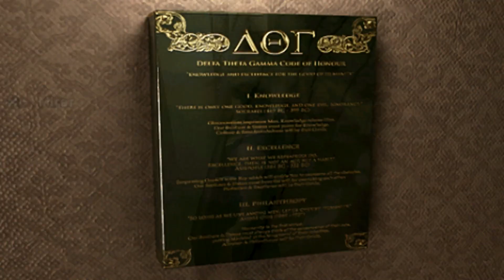Obscure: The Aftermath - PSP - Español - Parte / Walkthrough # 2 - ¡Feliz Halloween!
No te puedes perder está historia de suspense con dosis de terror, lo pasaras de miedo ya verás ;D

Un saludo chic@s y espero que estes bien =)

Tags: Playthrough part Obscure The Aftermath ObsCure II Video Game parte mission Gameplay ps2 psp wii playstation portable Games juegos miedo terror suspense horror Meil Walkthrough #1 Inicio pc hd high definition playmasterhd mision trailer opening comienzo intro let'splay review español comentado descargar download Zombie Halloween school instituto night ISO CSO 300adel300 miedo remote joy lite v1.9 Obscure: The Aftermath Obscure TheAftermath wii nintendo trailer 2 parte2 parte2